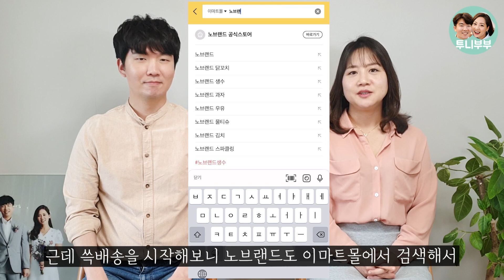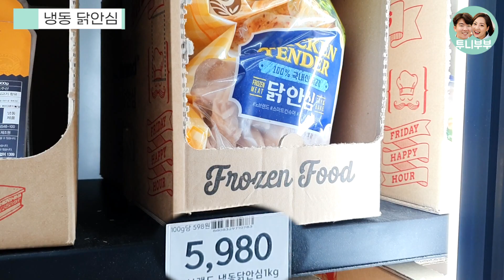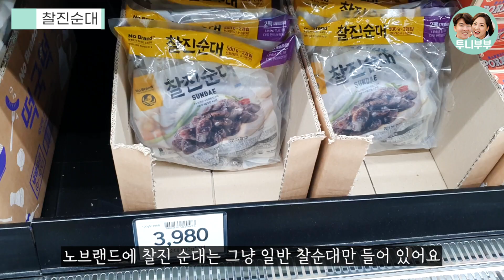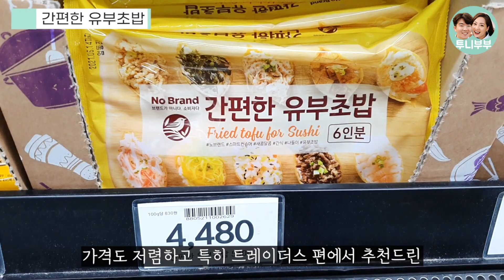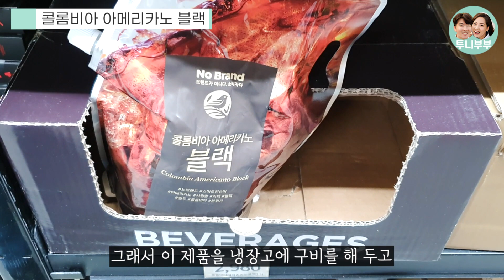노브랜드 추천템 10가지 ㅣ 가성비 끝장나는 재구매 상품들은 무엇? - 투니부부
저번 이마트 트레이더스 추천템 10가지 상품들에 이어서 이번 영상에서는 가성비 끝판왕인 노브랜드에서 저희가 재구매하고 있는 제품들을 소개해드리려고 합니다!

그럼 다음 영상도 역시 도움이 될 만한 알찬 영상으로 돌아올테니
감사합니다!

이 영상을 무단/도용 사용할 경우 형사적 민사적 책임을 지셔야 할 수 있습니다.